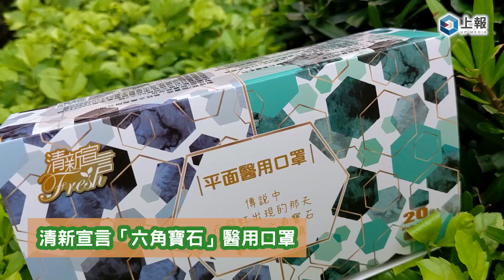【開箱片】7-11 會員專屬！Hello Kitty、史努比 多種醫療級口罩閃亮登場